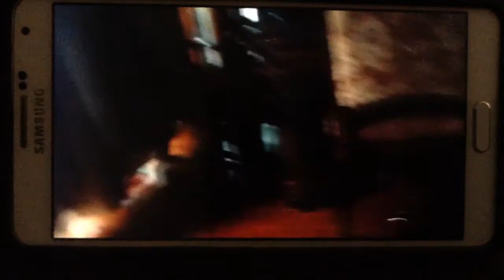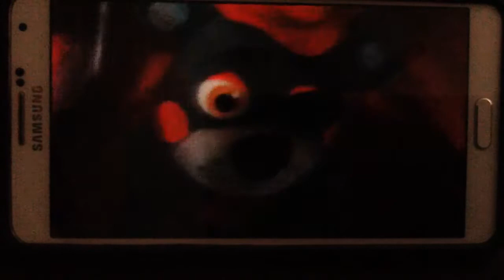My first plush video!